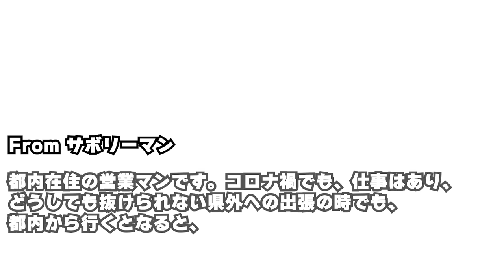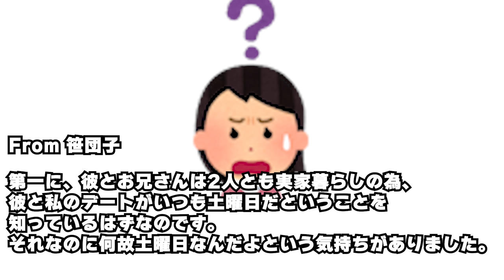【風呂敷ラジオ】新型コロナ報道の裏側...